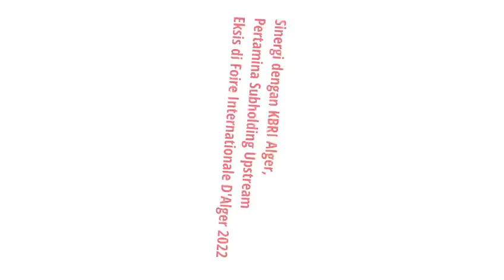15 June 2022